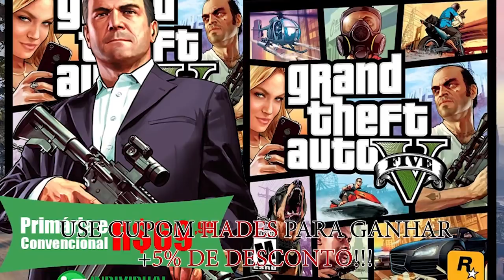Por Que Eu NÃO FaÇO Gameplays De Dark Souls E Outros Jogos?